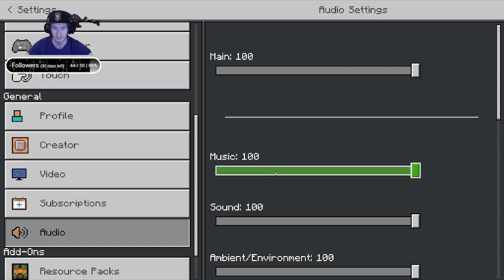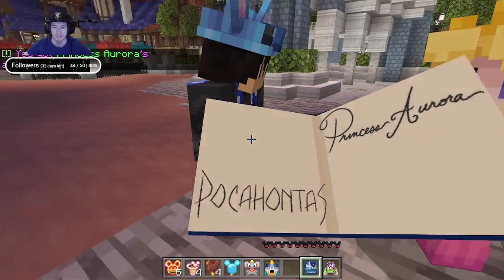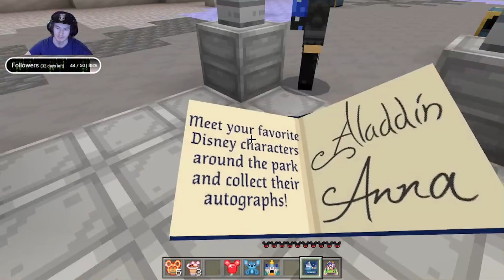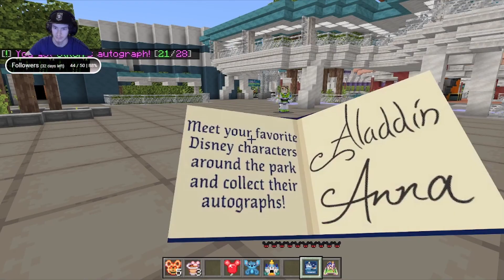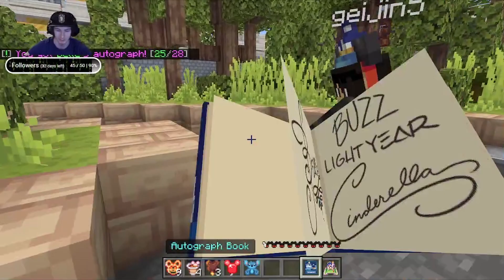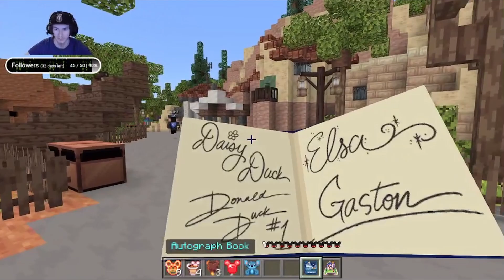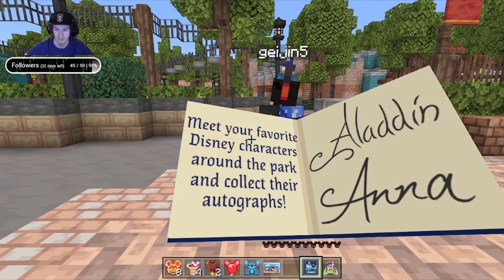Magical Kingdom Adventures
I have decided to upload all of the recordings from streams that I have done for twitch, some of them are decent, some of them are not, I have a lot to upload so some videos will have very little if any editing and I apologize in advance for any poor audio quality